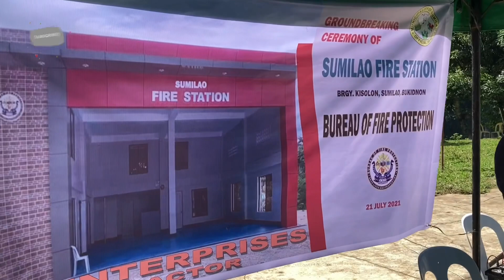BFP FIRE STATION Ground Breaking Ceremony within Nature at its Best. The Pride of Sumilao Bukidnon.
July 21, 2021 SSUPT CARLOS T DUEÑAS traveled with his staff, first hour in the morning to make himself available for the simple yet formal Ground Breaking Ceremony to signal the start of the construction of the typical Fire Station of Sumilao Bukidnon strategically located right at the front of the National Highway, where at a very near distance from the site, in its north-eastern part, situates “Nature at its Best” - the Pride of the municipality of Sumilao Bukidnon a beautiful waterfalls along the highway.

The budget of some 7.3M for construction of the Fire Station is part of the 80% collected from the Fire Code Fees collection placed in the Special Account General Fund (SAGF) for the purpose where the construction allocated a 180 days of completion from the official start of its construction.

Minutes after the formal ceremony, SSUPT DUEÑAS traveled down to the province of Misamis Oriental, to see for himself personally in an inspection particularly in the municipality of Villanueva of its on-going construction of similar typical fire station.

Congratulations LGU Sumilao for your new typical Fire Station.